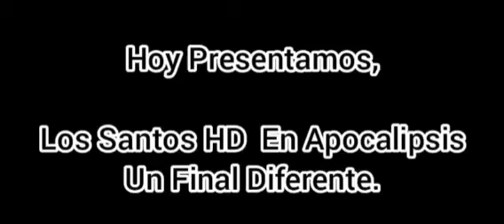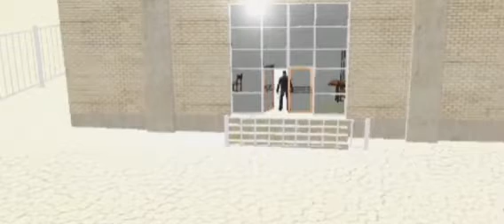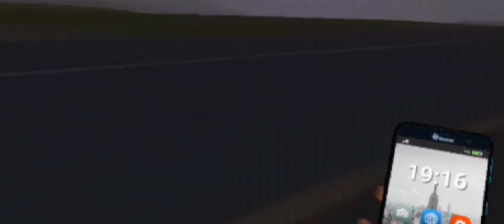Los Santos HD En Apocalipsis Un "Final Diferente"La Pelicula™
Aver,Ya Se Que Esta Pelicula Tíene  Varios Errores De Edicion,Y Tambien De Audio,Una Disculpa Por Todo,Prometo Que Mejorare En Lo Demas,Algunas Voces De Los Zombies Mordiscando Y De Horda,Las Saque De Una Pagina Wed,Disculpa Por Todo Los Errores, Espero La Disfruten 👏.